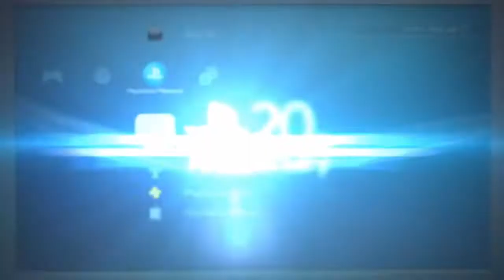Ark Survival Evolved Solo Day 2